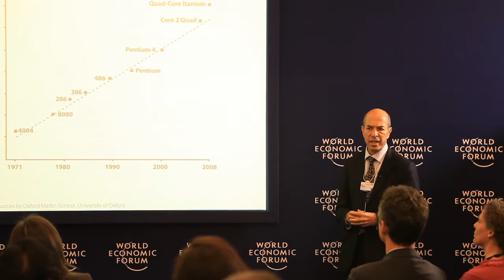WEF Ideaslab - Technology and society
Dr Ian Goldin - The World Economic Forum's Annual Meeting 2011 saw global leaders from industry, government and academia gathering to discuss how we might navigate the new reality of our increasingly complex world. Oxford University Vice-Chancellor, Professor Andrew Hamilton, and the Director of the Oxford Martin School, Dr Ian Goldin, led a delegation of Oxford academics in an 'IdeasLab', on the meeting's theme of 'Shared norms for the new reality', focusing on the future of technology in society.